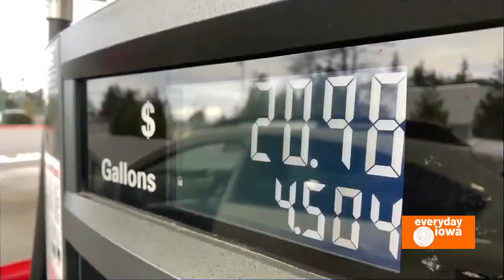Everyday Iowa - Money Monday: Credit 101 | Sponsored Content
In our latest Monday Monday with Farmers State Bank, we go back to the basics with Credit 101!